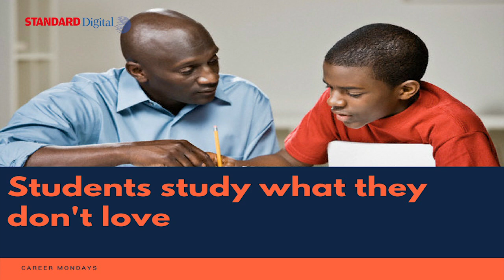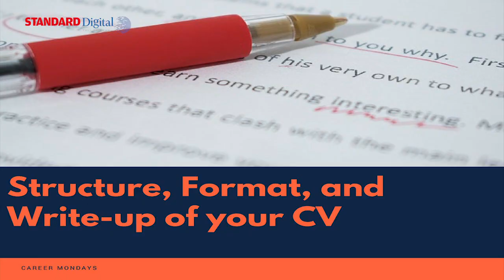Common CV mistakes that people make with Standard Group HR-Nicholas Siwatom